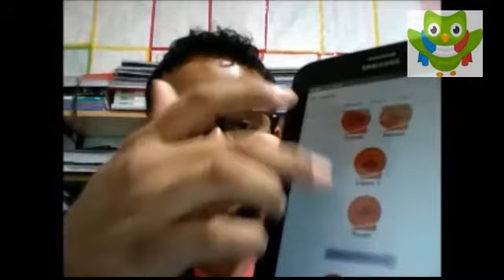Como eu aprendi francês (Autodidata)